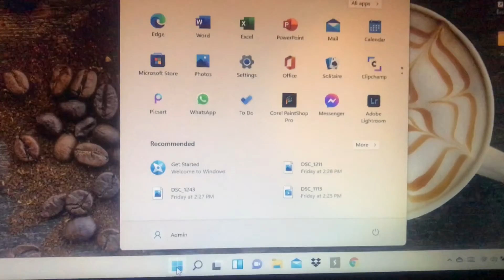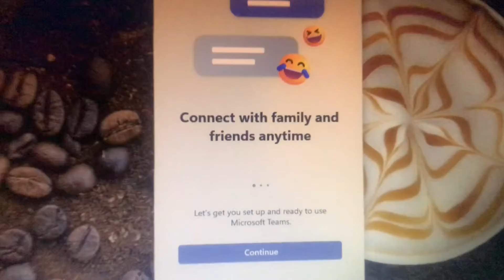HP Windows 11 update